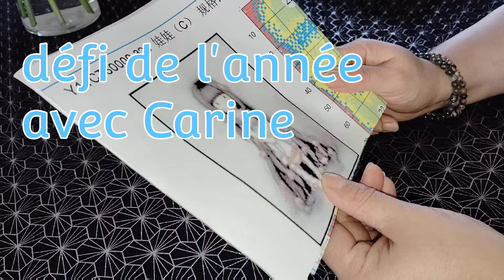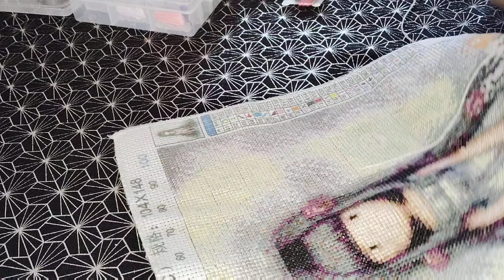défi de l'année avec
merci à toi @carineetmespassions8963 ❤️❤️